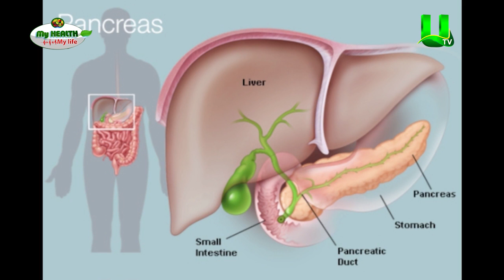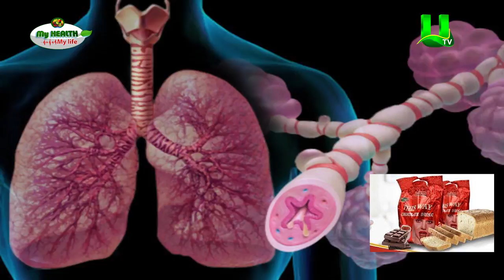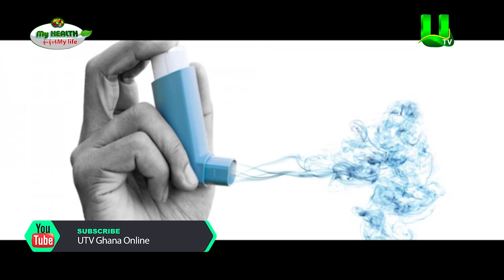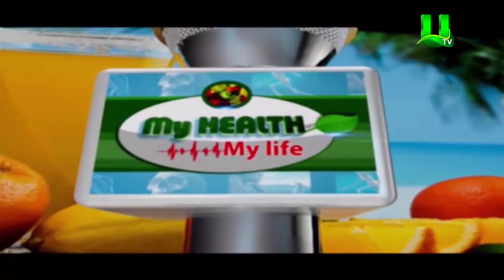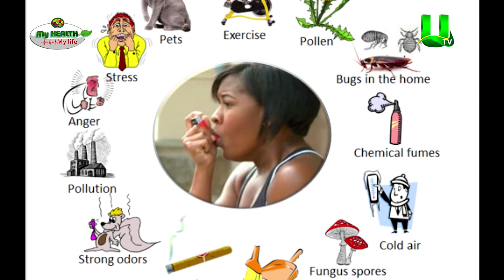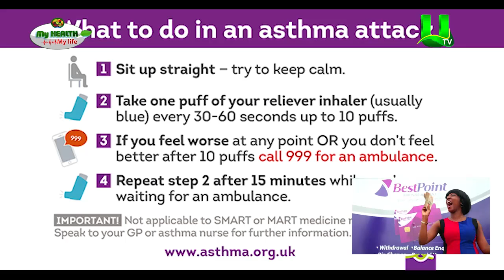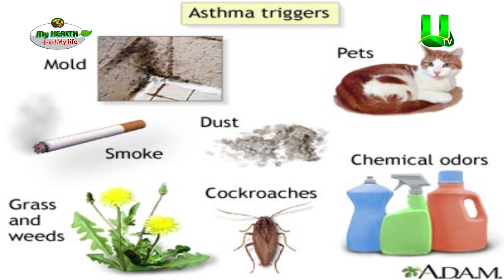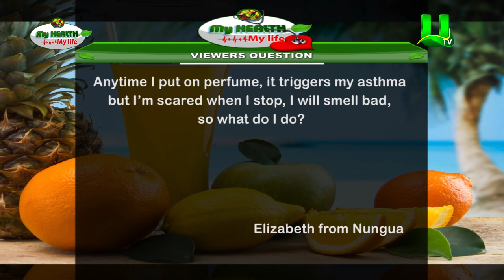How to manage Asthma & Diabetes